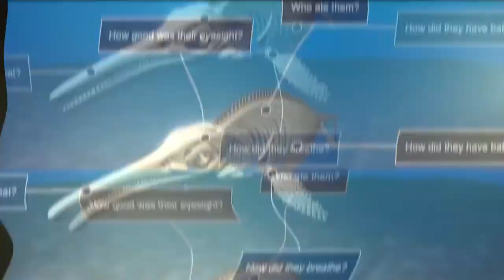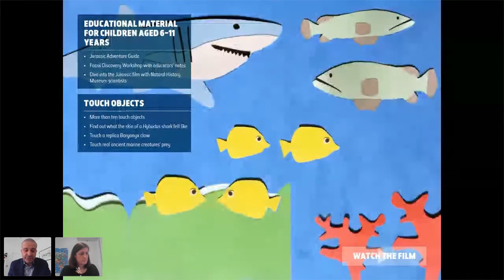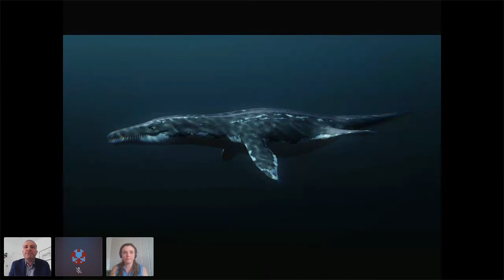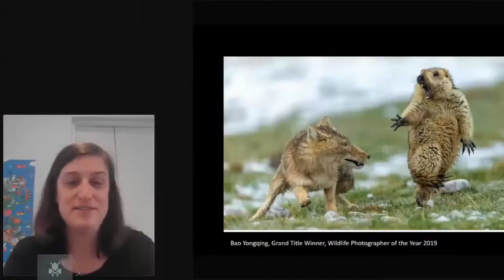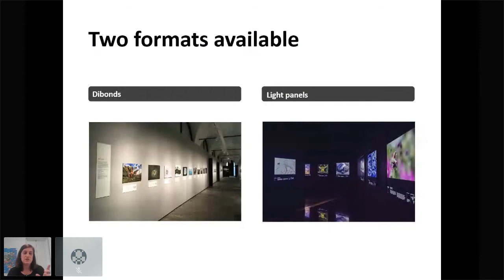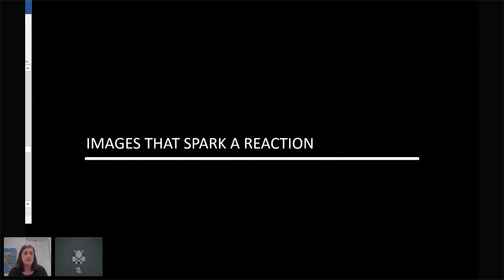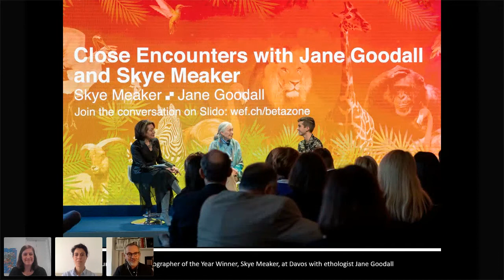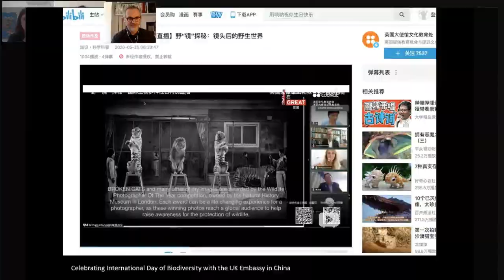Business day (5/8) - From Jurassic Oceans to the Wildlife Photographer of the Year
The Natural History Museum in London present their exhibition Jurassic Oceans, as well as their wild life photographer award, in this visually and mentally stimulating presentation.

The Ecsite Business day took place on 19 June 2020 to replace the marketplace that would have happened at the Ecsite Annual Conference. The day allowed for museum and other scicomm professionals to share their newest products and services such as travelling exhibitions. Thanks to Ecsite's members, all EcsiteOnline events including Business day were open and free to all professionals engaging audiences with science and technology.

Business day was organised by Ecsite, directed by consultant Julie Becker and technically powered by Infotude.